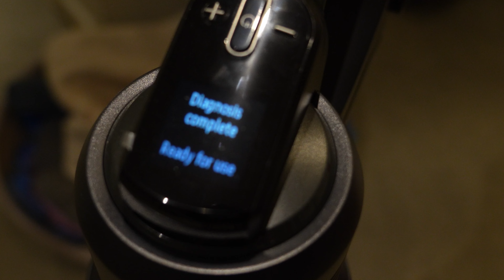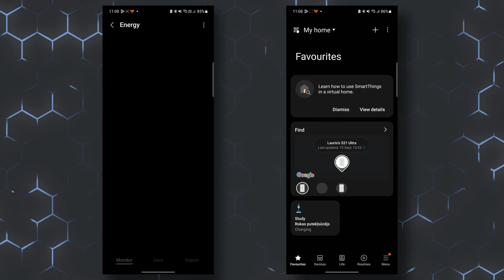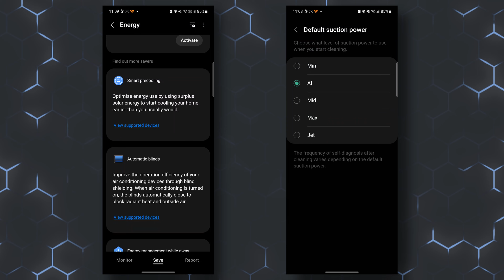NĒ putekļiem! Putekļusūcējs ar AI? Nu redzēs.. | Konsumer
Datori:
Kingston Fury Renegade 32Gb, DDR5
ASUS TUF GT502 korpuss
ASUS ROG Thor 1200W
ASUS ROG Strix Ryujin II 360 AIO
AOC G2BK 1080P

Lenovo Z13 Gen 1